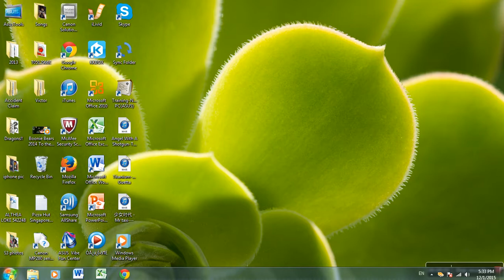How to create a Parent Account on Edmodo